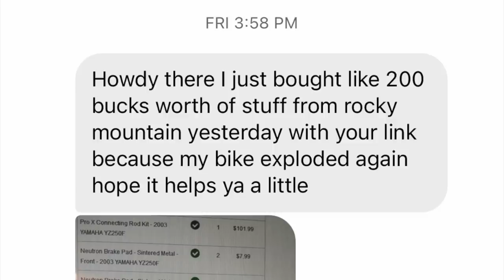SHE LANDED IN THE WORST PLACE POSSIBLE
Support Us: Lillian has a goal to make it to Loretta Lynn's.  She is now 15 and 2022 is the last year that she can Race in the Girls' Class.  Thank you!

Facebook: Total Epicness (Skits) and Vlog Epicness (Shorter Vlog Clips)